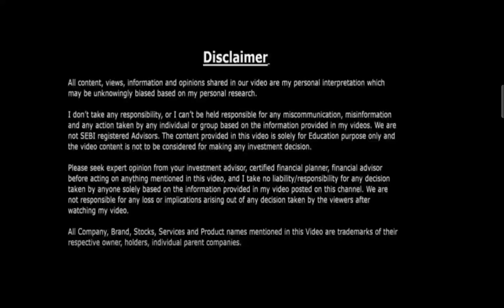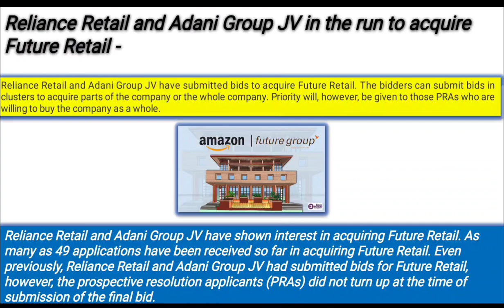future retail latest news, future group breaking news,future retail update target,future retail news